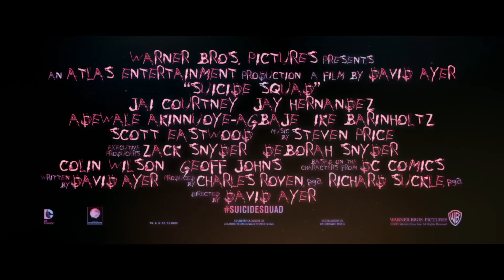Suicide squad -elokuvan virallinen traileri #1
Tuntuu hyvältä olla paha. Kokoa tiimi mailman vaarallisimmista, vankilaan teljetyistä superpahiksista, varusta heidät järjettömän kokoisella valtion kustantamalla asearsenaalilla, ja lähetä heidät peittoamaan tuntematon, ylivoimainen vihollinen.
USA:n tiedustelun virkamies Amanda Waller on päättänyt, että tehtävän voi hoitaa vain salassa koottu, sekalainen ryhmä halveksittavia yksilöitä, joilla ei ole juurikaan hävittävää. Kun Suicide Squadin jäsenet tajuavat, ettei heidän edes oleteta onnistuvan, ryhmän jäsenten täytyy päättää, ovatko he valmiita kuolemaan yrittäessään vai pelastaako jokainen vain oman nahkansa.

Elokuvateattereissa 5.8.